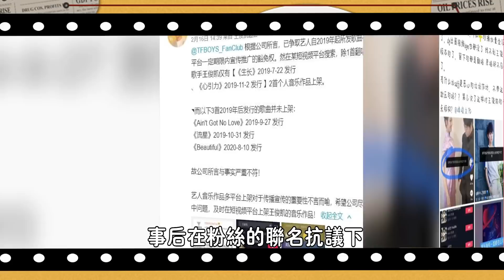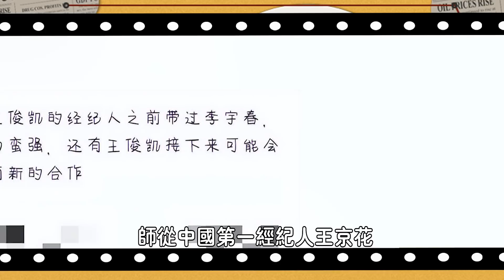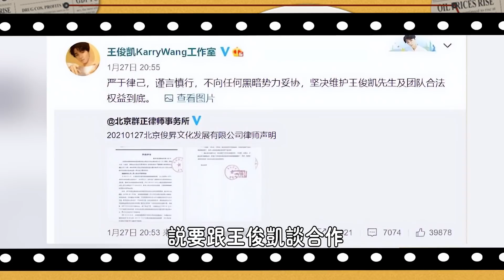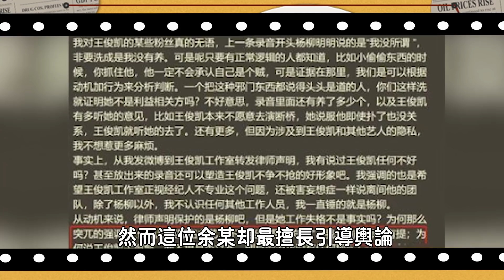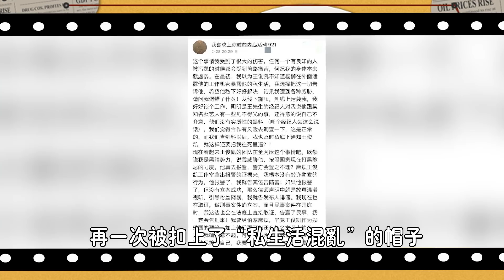「王俊凱養我9年，可我想毀了他！」勁夫事件，有染楊冪，女高管瘋狂騷擾，從頂流到暴bi，是誰把王俊凱推下神壇，可能你想不到#娛圈名利場